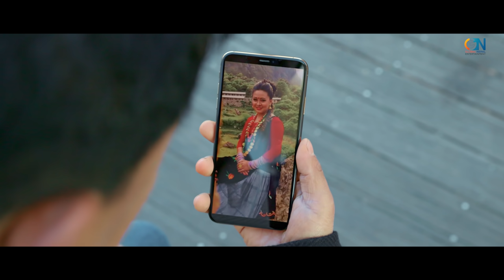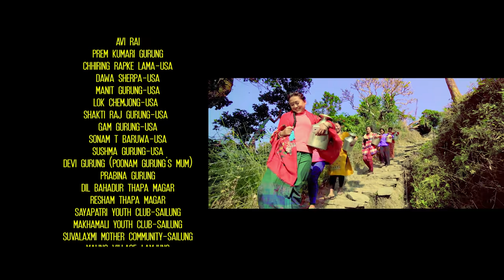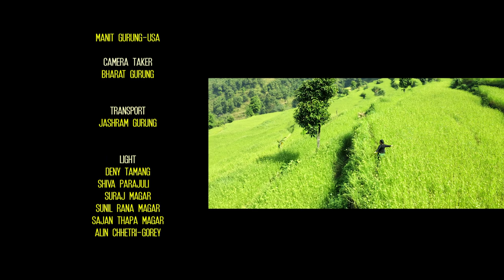Sailung ko Solteni New Gurung Song 2021 Official Music Video ll Prem Gurung and Urmila Gurung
Lyrics: -Prem Gurung
Compose &Music Arrange: -Tejendra Gurung
Vocal: -Manoj Gurung
Director: -Bhupendra Gurung
Cast: -Prem Gurung and Urmila Gurung
Mua:- Sharmila Gurung
Camera Assistant: - Bharat Gurung
Drone: -Pramod Shrestha
Assistant Director: -Umesh Thapa Magar
Post Production: - Motion Studio
Production Manager: -Ashram Gurung
Choreographer: -Mani Kumar Rai and Chakra Pulami Magar
VFX &Color: -Samir Miya
Cinematographer: -Shambhu Moktan (U.S.A)
 &Rabin Thapa Magar
Editor: -BandeParsad
Producer: -Govinda Gurung

यस च्यानल मा रहेका SONG, FILM जथाभावी कपि, Download गरी अन्य YouTube Channel मा upload गरेको पाएमा प्रचलित कानुन बमोजिम कडा भन्दा कडा कारबाही गरि क्षतिपुर्ति समेत असुल उपर गरिनेछ ।